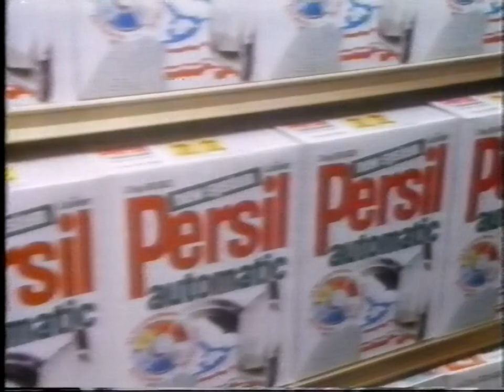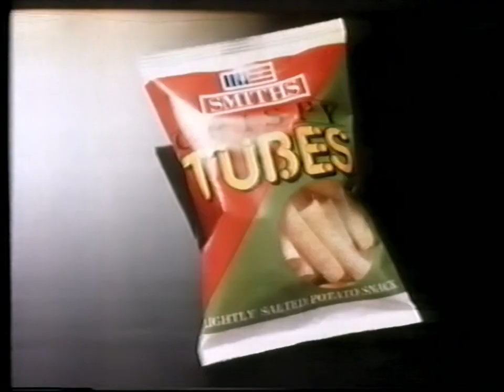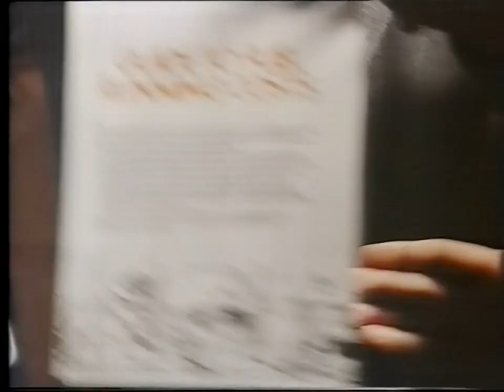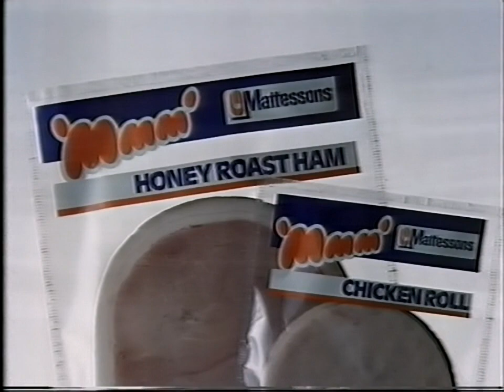1983 LWT (ITV) adverts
Recorded 17th September 1983 (during "Sweeney 2" - break 2)
Adverts include: American Airlines, Persil (train tickets offer), Smith's Crispy Tubes, Cadbury's Bournville, Midland Bank, Gas (with jingle), Crisp 'n' Dry, and Mattessons Sliced Meats (with jingle).